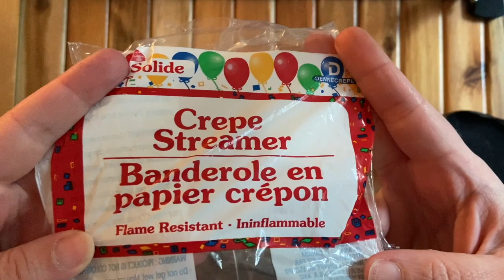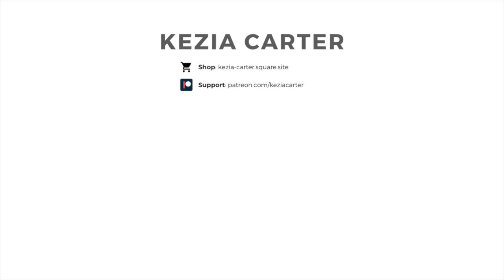Kissing Couple Painting // expressive acrylic painting with crepe paper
MATERIALS:
- Canson 7”x10” mixed media sketchbook, link to buy
- white acrylic (I used: Master’s Touch thick body titanium white)
- orange acrylic (I used: Liquitex professional heavy body pyrrole orange)
- blue acrylics (I used: Liquitex professional heavy body phthalocyanine blue)
- black acrylic (I used:
- medium flat paint brush (I used: Princeton Art & Brush Co ¾ wash)
- small angled paint brush (I used: Master’s Touch 1500 ⅜ angular shader)
- Elmer's glue
- crepe paper from the Dollar Tree